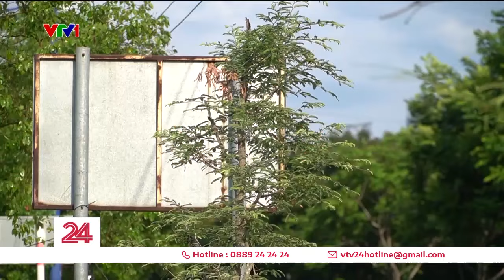Hàng loạt cây xanh ở TP Hồ Chí Minh bất ngờ chết khô | VTV24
Phải mất nhiều năm một cây xanh mới có thể cho bóng mát nhưng chỉ mất 1, 2 tuần nắng nóng có thể làm chết khô những hàng cây xanh